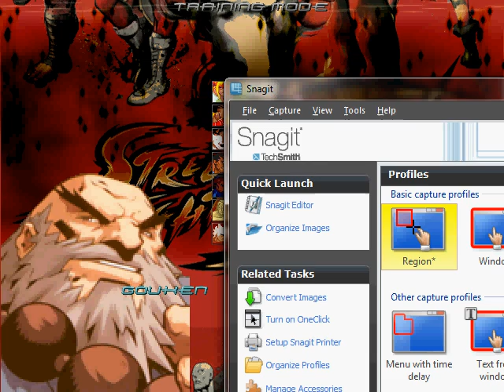episode 3 season 3 part 7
creators corner and final part of Episode 3. this is coming a bit late but in time for gouken updates.
im showing my gouken and the edit that was updated. just a quick run down test for both chars. its not a real fight just a short demo. please leave the comments for feeback so these chars can be updated to the fullest.